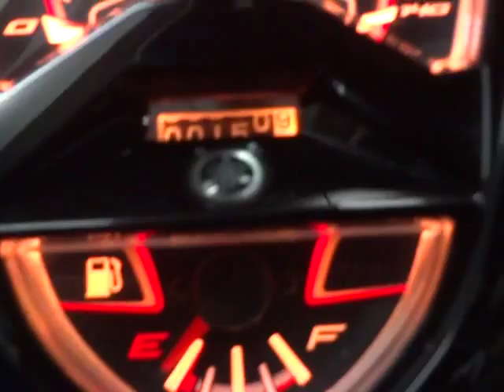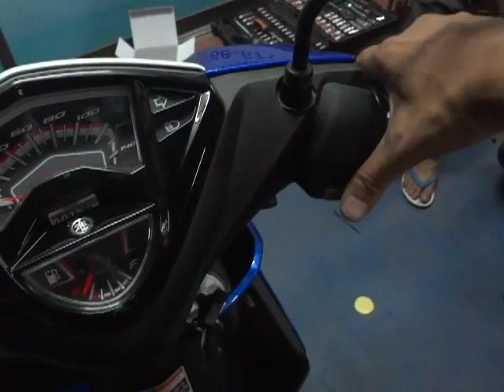MIO 125 i กันขโมย 0909536488